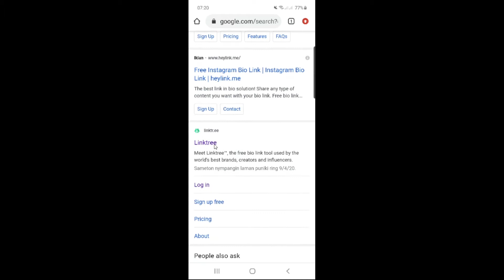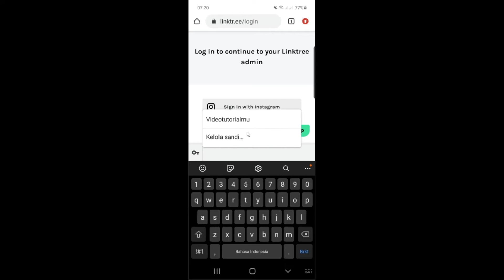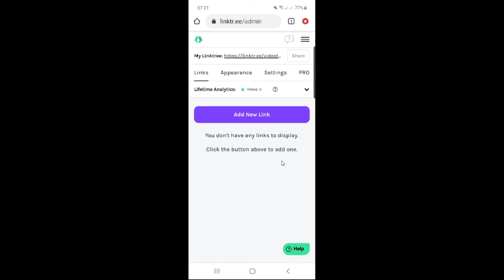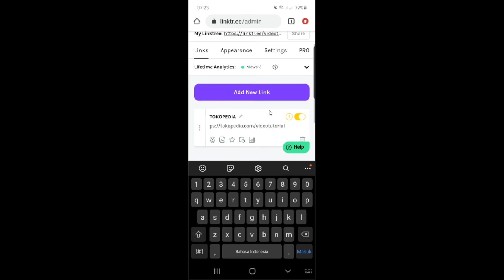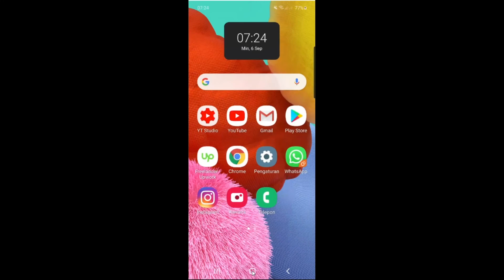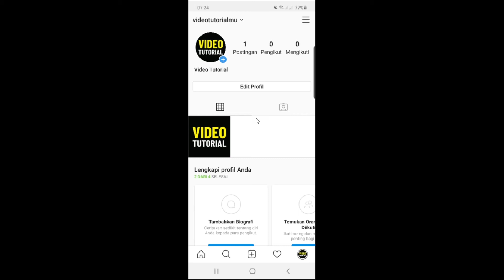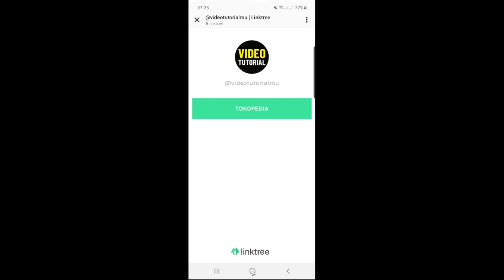Cara Membuat LINKTREE TOKOPEDIA di Instagram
Cara membuat linktree tokopedia di  profil instagram